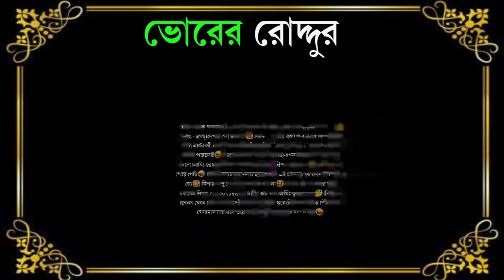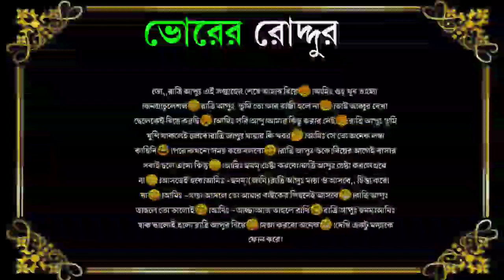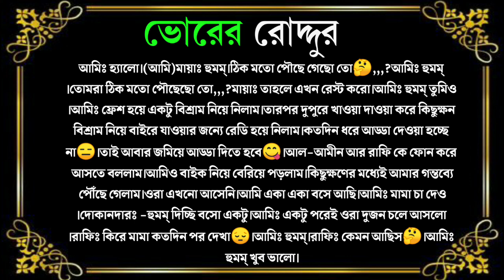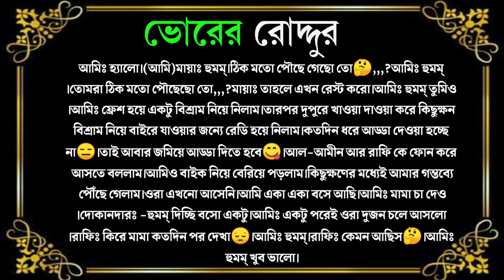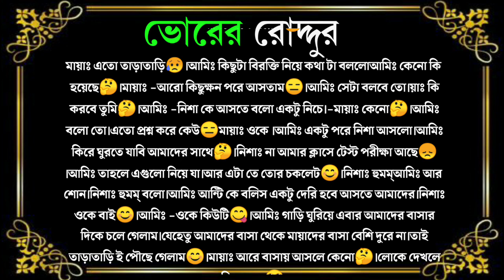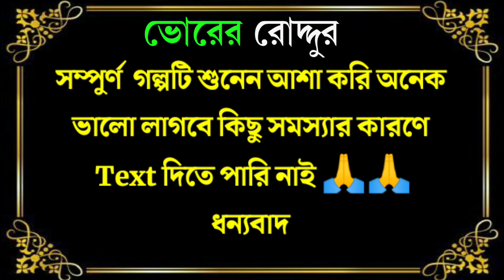বড় বোনের বান্ধবী যখন বউ। { সকল পর্ব এক সাথে } | A romantic love story |ভালোবাসার_গল্প |ভোরের রোদ্দুর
ভোরের রোদ্দুর  ইউটিউব চ্যানেলে আপনাকে স্বাগতম .